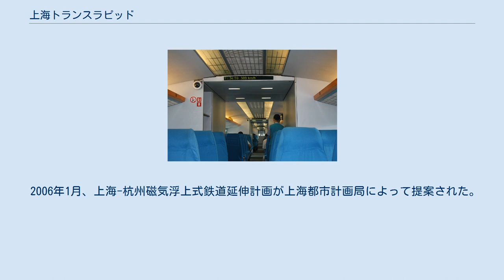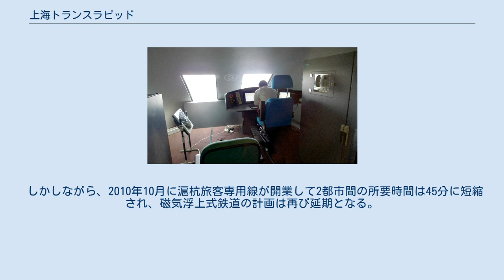上海トランスラピッド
上海トランスラピッド、上海マグレブトレイン（簡体字:上海磁浮示范运营线 繁体字:上海磁浮示範運營線 日本語訳:上海磁気浮上式鉄道実証運転線）は、中華人民共和国上海市浦東新区の上海浦東国際空港にアクセスする、トランスラピッド方式による磁気浮上リニアモーターカー。
ラインカラーは■ティールグリーン。
 建設は2001年3月1日に開始され 、2004年1月1日に商業運行を開始した。
この列車の最高商業運転速度は431km/hで2015年10月時点で常設の運行としては世界最高である。
 2020年5月1日現在、最高商業運転速度は暫定的に300km/hである（‹沿革›参照）。
 2003年11月12日の非商業運行の試験走行で中国での最高速度記録である501km/hに到達した。
上海磁気浮上式鉄道の編成の全長は153mで幅は3.7m、全高は4.2mで2クラス、574人乗車の仕様である。
 2002年12月、世界初の常設商業磁気浮上式鉄道として、浦東国際空港と上海市郊外を結んで開通。
 常設実用線の磁気浮上式鉄道としては、イギリス、ドイツ、日本に次いで世界で4番目。
万博等での期間限定の実用線を含めれば、ハンブルク（1979年）、筑波（HSST-03/1985年）、バンクーバー（日本のHSST-03/1986年）、岡崎葵博覧会（1987年）、熊谷さいたま博（HSST-04/1988年）、ハンブルク（1988年）、横浜横浜博覧会（HSST-05/1989年）、大田国際博覧会（HML-03/1993年）に次いで世界で9番目の営業運転を行った。
ただし、他の営業路線は時速100km/h程度の最高速度までであり、超高速運転を行う磁気浮上式鉄道で一般営業を行っている全世界で唯一の路線である。
 浦東国際機場駅と上海市郊外の龍陽路駅の間、29.863kmを7分20秒で結ぶ。
営業最高速度は430km/hである。
運行時間は、浦東国際機場駅→竜陽路駅が7:02-22:40、龍陽路駅→浦東国際機場駅が6:45-21:40である。
最高速度は430km/hの時間帯と300km/hの時間帯があり、430km/hで運行されるのは、浦東国際機場駅→龍陽路駅が9:02-10:47、15:02-15:47、龍陽路駅→浦東国際機場駅が9:00-10:45、15:00-15:45である。
それ以外の時間帯は300km/h、8分10秒で運行されている。
 2020年5月1日現在、最高速度は全時間帯で300km/hである（‹沿革›参照）。
 現在のところの始発駅・龍陽路駅は、浦東新区の郊外に位置し、上海の中心から離れている。
しかし将来的にはこれを上海万博の会場を経由して上海南駅へ延伸し、さらに西南の嘉興市を経て杭州市まで延伸する計画がある。
 建設費は12億ドルだった。
車両はシーメンスとカッセルのティッセンクルップの合弁事業である。
軌道（案内路）は浦東新区の沖積した地質なので軌道の安定と精度のために柱の間隔を元の設計での50m間隔から25m間隔にしなければならず、地元の中国の企業によって建設された。
数千トンのコンクリート製の杭が支柱の基礎の安定性を確保するために70mまでの深さに打ち込まれた。
正確な軌道を製造する目的の全長1マイルの空調設備を備えた施設が建設された。
 列車の電気設備はVahle社によって開発された。
上海のシステム以前の2か所の商業用磁気浮上式鉄道システムはイギリスのバーミンガムピープルムーバとドイツのベルリンのM-Bahnである。
両方とも低速で運行され、上海磁気浮上式鉄道の開業前に閉鎖された。
 列車は2002年にドイツの首相のゲアハルト・シュレーダーと中国の国務院総理の朱鎔基の臨席の下で開業した。
 この路線は上海の中心部から浦東空港と龍陽路駅を独自に運行する上海軌道交通の路線の一部ではない。
 客室内の上海磁気浮上式鉄道の運転士 2009年時点での標準客室 路線は上海磁気浮上式鉄道交通開発社によって06:45から21:40まで15から20分毎に運行される。
 開業時の乗車率は20%だった。
乗車率が低い理由は運行時間が限られ、路線長が短く、切符代が高価で地下鉄で市の中心部まで20分かかる浦東新区の龍陽路駅しかないからである。
 なお、2020年5月1日現在、最高速は全時間帯で300km/hである（‹沿革›参照）。
 道路の場合、所要時間は30kmの距離で45分かかる。
 2007年にトランスラピッドUSAによる...